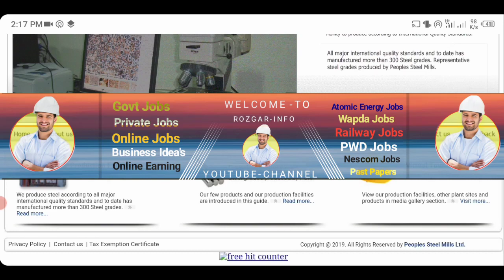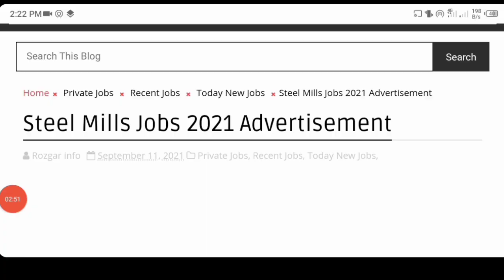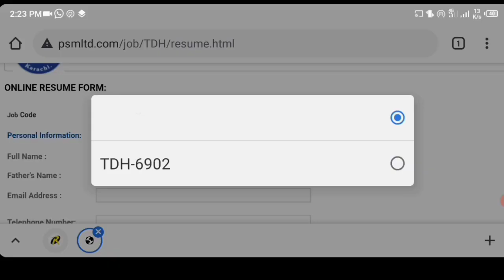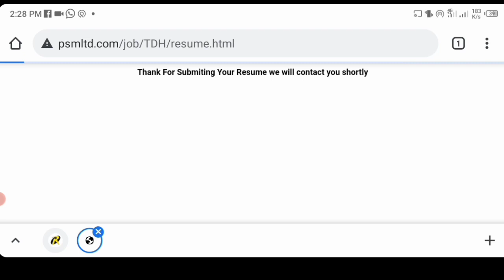Pakistan Steel Mills Jobs 2021 Online Apply | Jobs For DAE And Engineers In People Steel Mills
Pakistan Steel Mills Jobs 2021 Online Apply | Jobs For DAE And Engineers In People Steel Mills. People Steel Mills Jobs 2021. Jobs For DAE & Engineer in Pakistan steel Mills Karachi. Latest Jobs Advertisement free onkine apply. How to online apply pakistan steel mills jobs 2021.
In this video I talk about Latest Jobs. How to online Apply Govt Jobs 2021. DAE & Engineers Careers. There are Jobs for Fresh Diploma holders & engineer. Bachelors BE Engineering & DAE Mechanical technology Jobs in people steel mills Karachi.

People Steel mills Jobs Advertisement
How to Apply Online Karachi Steel mills Jobs
Steel Mills Jobs Application Form Online.
DAE Mechanical Engineer Jobs in Karachi
Traineer Engineer Mechanical Jobs 2021

Related Searching keywords

jobs for dae in steel mills
peoples steel mills karachi Jobs
dae mechanical jobs in Pakistan
pakistan steel mills jobs
dae mechanical jobs in karachi
fresh dae mechanical jobs in karachi 2021
trainee engineer jobs in steel mills
mechanical engineer jobs
mechanical engineering companies
mechanical engineering jobs for freshers
dae mechanical jobs 2021
fresh dae mechanical jobs in Karachi Steel mills